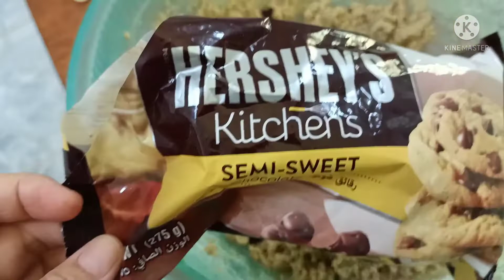Easy Chocolate Cookie's.. Yummy#vlog#29